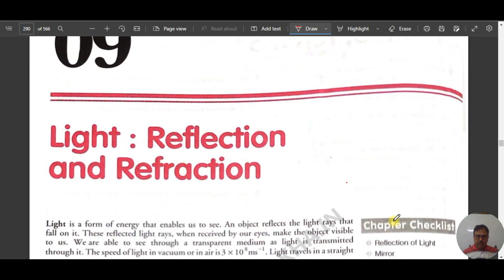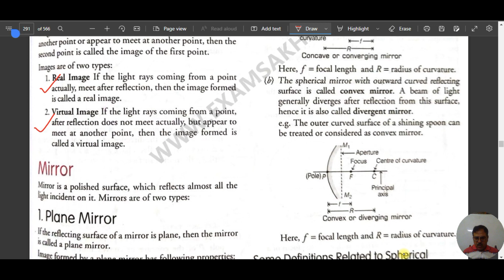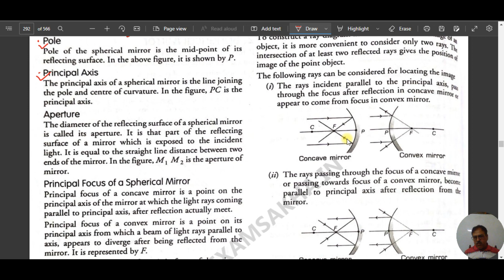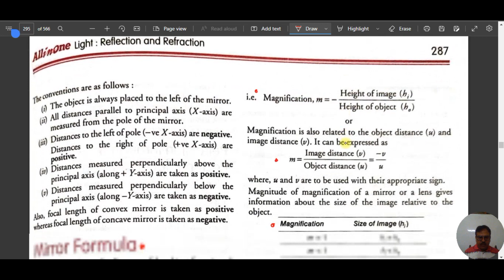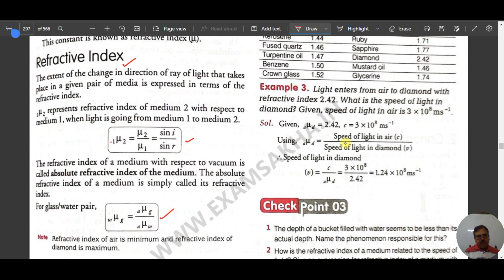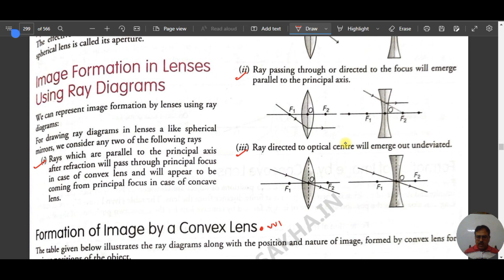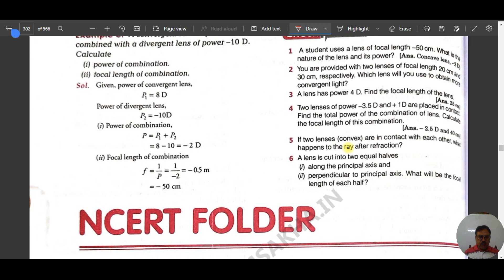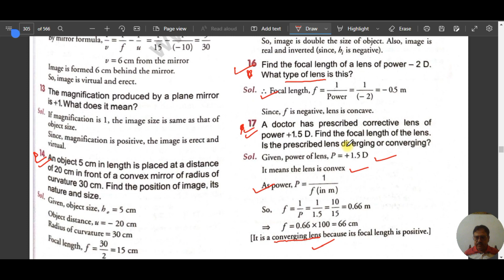Class 10 Ch 10 Light-Important topics & Question for Exam point of view (Must revised before exam)